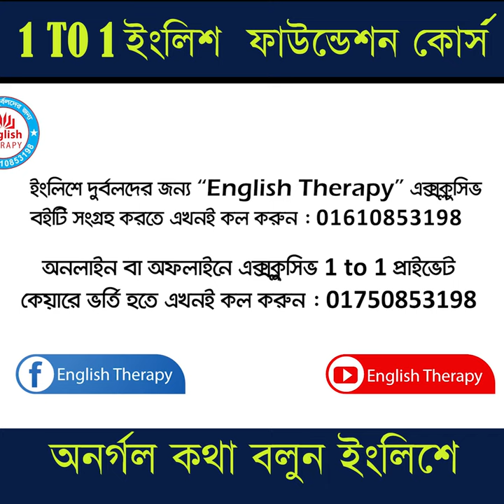আপনি কি ইংলিশে দুর্বল ? | How To Learn English Easily | Saiful Islam | English Therapy